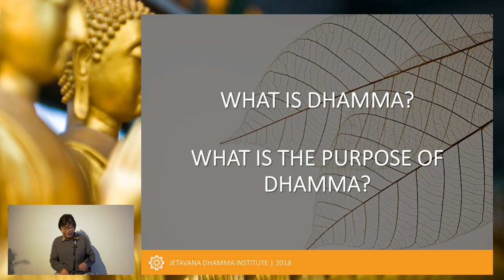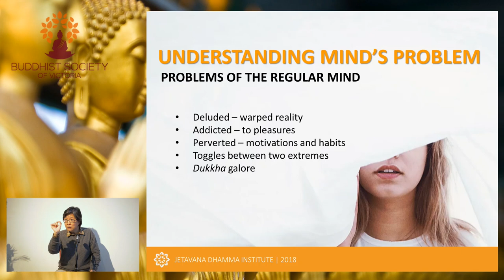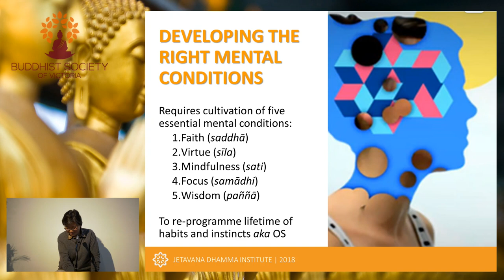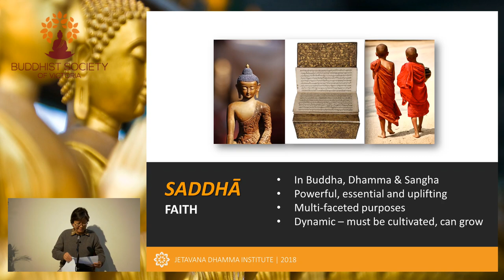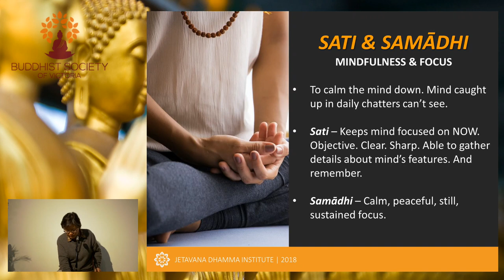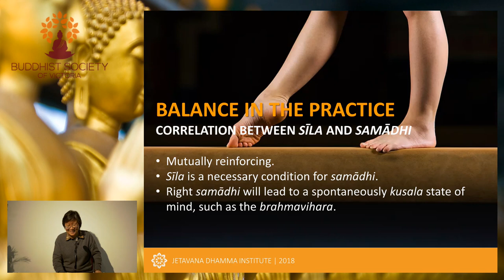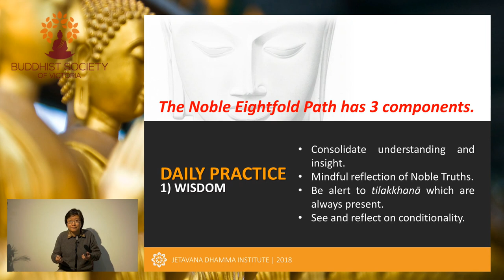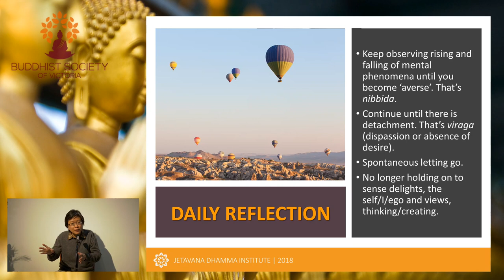Sylvia Bay - Balance In The Practice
ABOUT SPEAKER
Sylvia Bay has been dedicated to the study and practice of Buddha's teaching since 1992. She graduated with a B.A. (Hons) First Class, in Buddhist Studies, from the Buddhist and Pali University of Sri Lanka in 2000 and joined the teaching staff of the Buddhist and Pali College (Singapore) in 2001. Since 2002, Sylvia has also been a regular speaker on Buddhist doctrine, Buddhist history, and the practical application of the Buddha's teachings in daily life, at the invitation of various Buddhist organisations in Singapore. She published her first book in May 2014: the 1st volume of a 2-part series on the life of the Buddha which is titled, "Between The Lines: An Analytical Appreciation of Buddha's Life". Volume 2 was launched on Vesak day of year 2015. Sylvia also holds a B.Soc.Sci (Hons) from NUS and a Masters in International Public Policy (M.I.P.P) from School of Advanced International Studies (SAIS), Johns Hopkins.

BUDDHIST CENTRE

FOREST MONASTERY